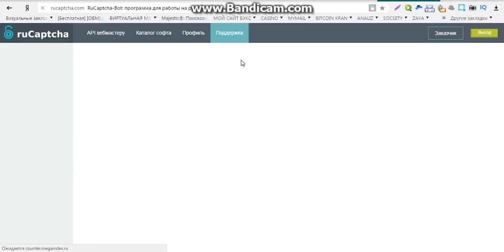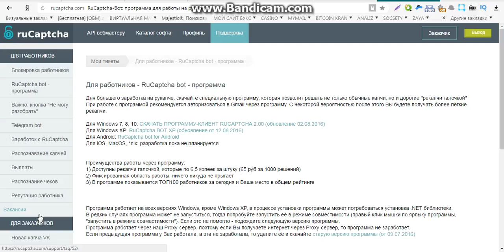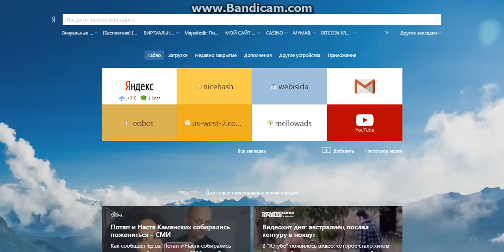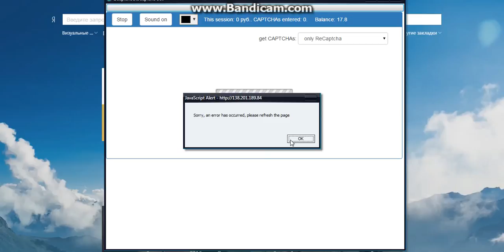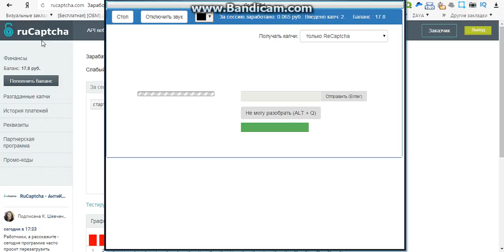заработок сидя дома без вложений